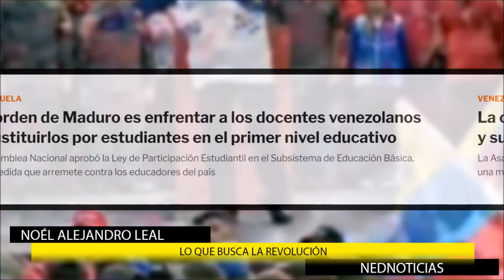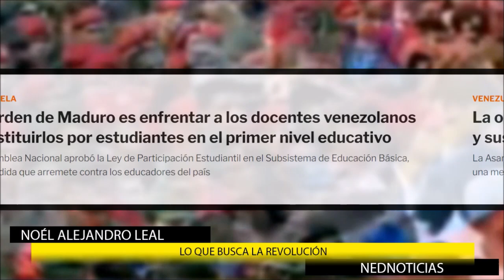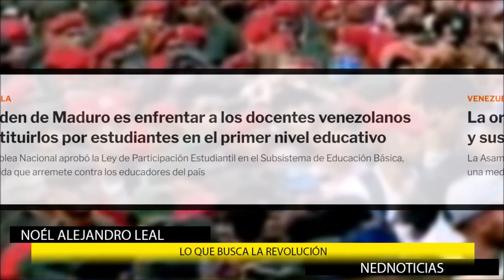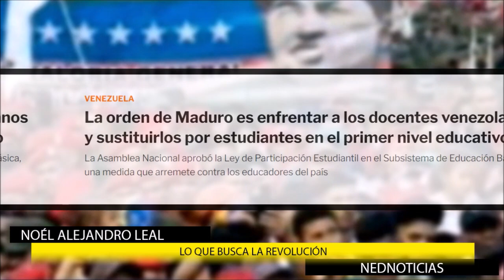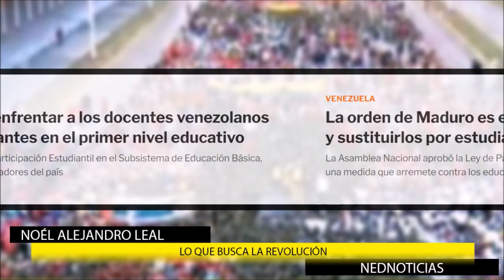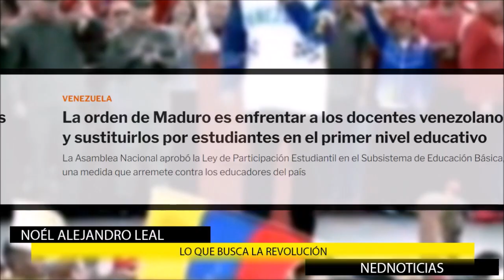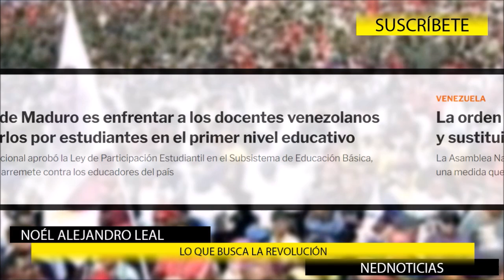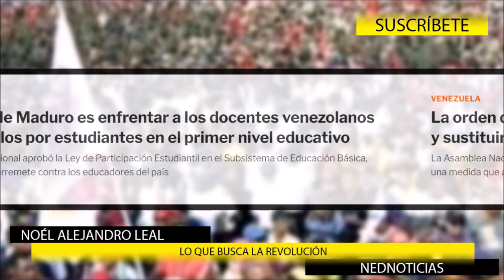ALERTA ⚠️ ¡LO QUE BUSCA LA REVOLUCIÓN! análisis Noél Leal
La orden de Maduro es enfrentar a los docentes venezolanos y sustituirlos por estudiantes en el primer nivel educativo
La Asamblea Nacional aprobó la Ley de Participación Estudiantil en el Subsistema de Educación Básica, una medida que arremete contra los educadores del país.
Educación ≠ socialismo. El retroceso en la educación hace que les sea muy fácil "manejar" al individuo. Ofrecen adoctrinamiento no enseñanza.